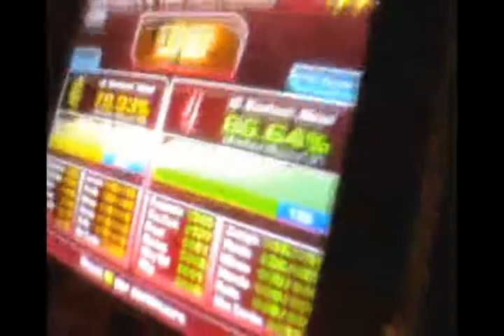The Black - Viroid Expert - ITG2 NoBar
I suck at itg2, especially nobar, but I'm starting to obtain some SMALL results

Player: The Black
Simfile: Viroix
Difficulty: Expert
Pack: Mungyodance (don't remember if 1 or 2)
Cabinet: upgraded